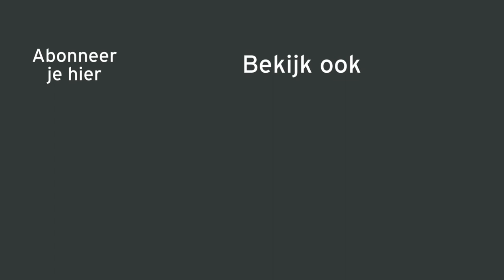Altijd Geld én Tijd Verdienen met je video's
Wat is ervoor nodig om altijd geld én tijd te verdienen met je video’s? Moet je meer video’s maken? Moet je langer werken? Moet je harder werken? Of is er een andere manier voor ons ondernemers? Bekijk de video of lees het artikel op Verdienen met VIDEO.

GRATIS Videotraining: Zo laat je je Bedrijf Groeien met Video

In de afgelopen jaren heb ik mijn klanten geholpen om hun bedrijf en omzet enorm te laten groeien met videomarketing. Als videomarketing voor hen werkt en als het voor mij werkt, dan kan videomarketing ook voor jou werken. Ik heb er een gratis videotraining over gemaakt.